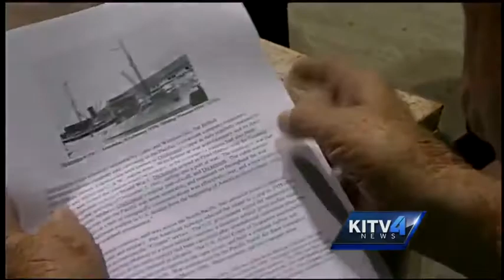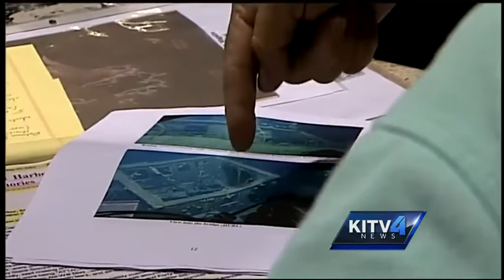Son of chief engineer re-visits ghost ship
A man whose father was the chief engineer on the ghost ship the Dickerson re-visited the ship that he once play on.